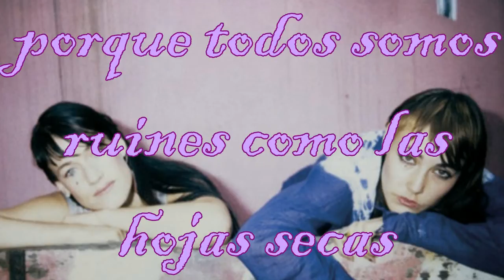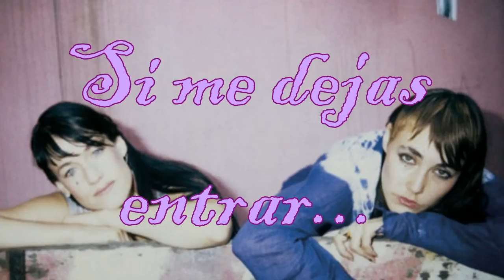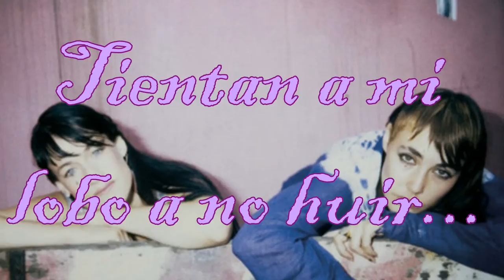CocoRosie Promise (subtitulada en español)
NO genero ingresos con estos vídeos.

Si alguien tuviera la letra de esta canción y cree que mi traducción está equivocada, no duden en ponerse en contacto conmigo en para hacer las correcciones necesarias.

¡Gracias!